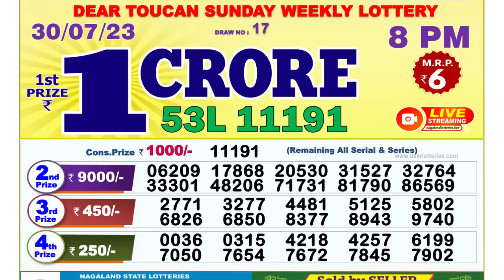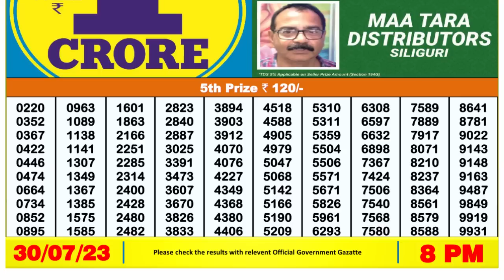🔴 Lottery Sambad Live 08:00pm 30/07/2023 Evening Nagaland State Dear Lottery Result Pdf Download